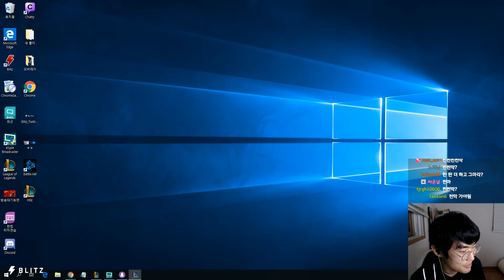Ambition as Karthus vs Yuumi - s9 NONE Ranked Gameplay